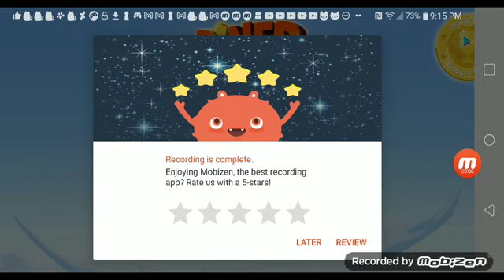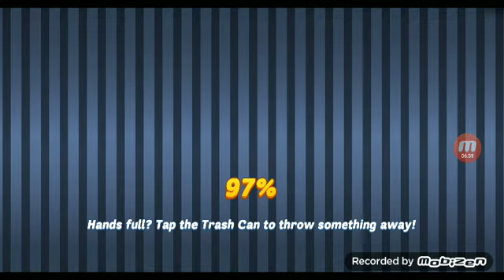mobizen 20220824 211523